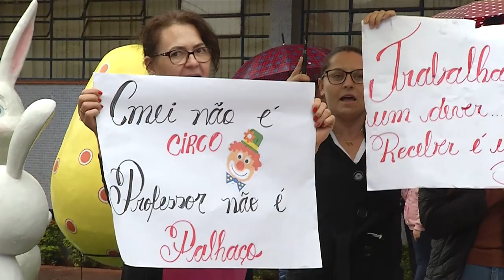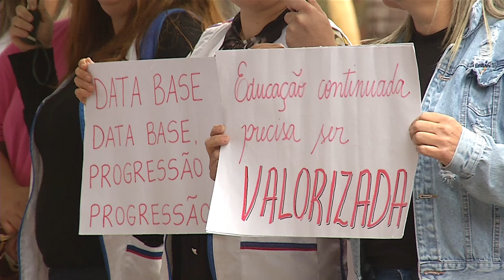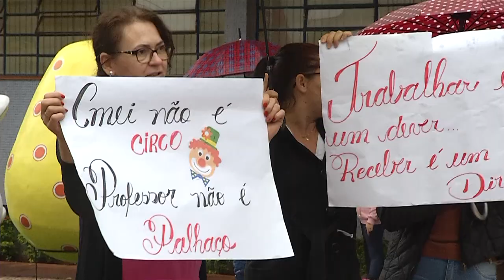Professores da educação infantil de Pato Branco fazem manifestação para pagamento de progressão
Educação: O município tem hoje 80 educadoras atuando em Centro de Educação Infantis.